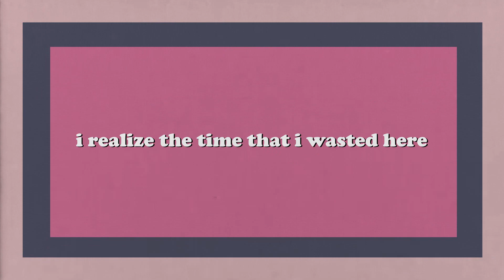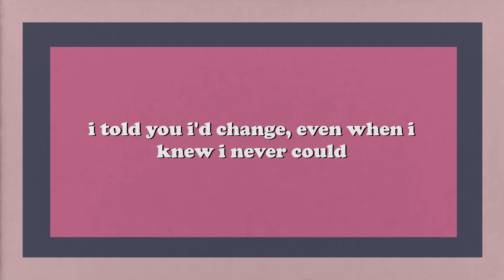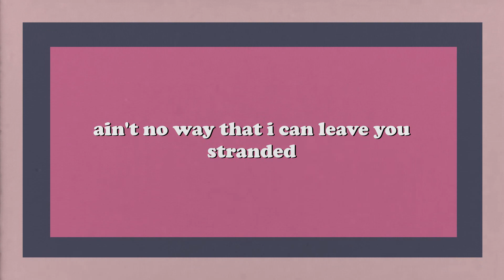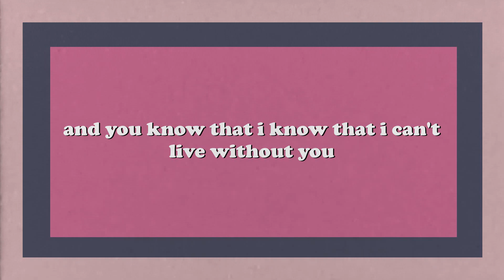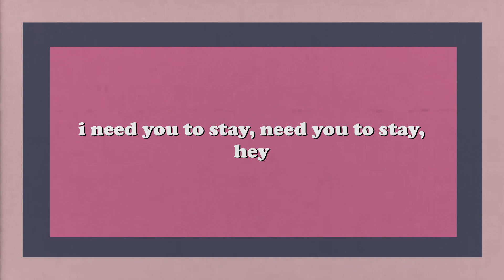STAY - The Kid LAROI & Justin Bieber (Lyrics)